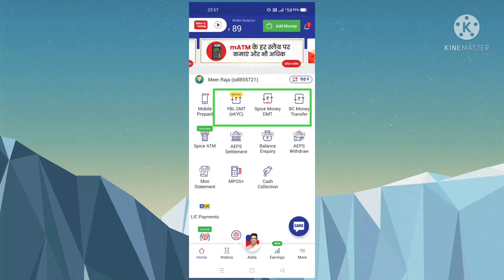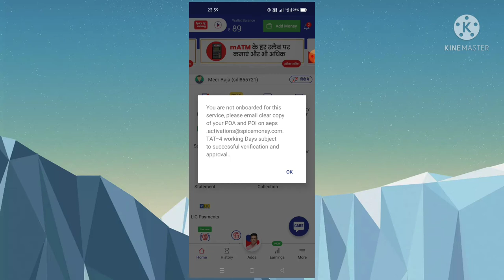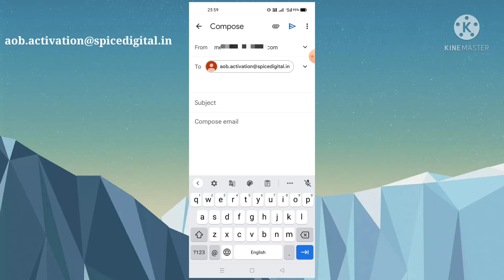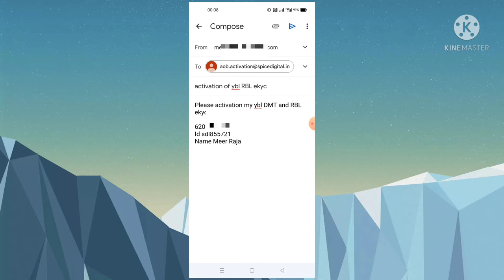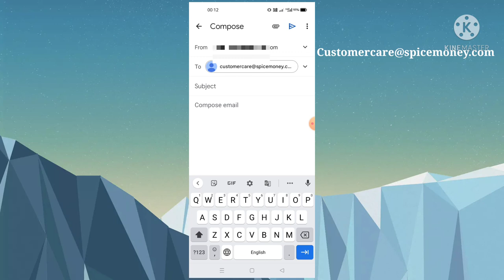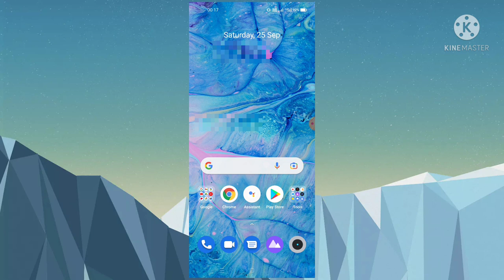spice money ybl dmt ekyc full details 2021 - Spice money ybl dmt ekyc kaise kare